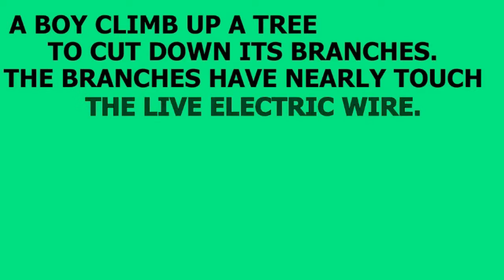GREAT ESCAPE FROM ELECTRIC SHOCK.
A boy saved the people from unseen danger of high voltage electric current that may cause serious consequences.